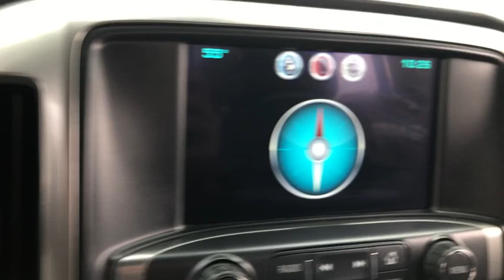2015 Chevrolet Silverado 1500 Worthington, Columbus, Westerville, Powell, Delaware G72016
Used 2015 Chevrolet Silverado 1500 available in Worthington, Ohio at Jack Maxton. Servicing the Columbus, Westerville, Powell, Delaware area.
2015 Chevrolet Silverado 1500 LT - Stock#: G72016 - VIN#: 3GCUKREC7FG279342

Jack Maxton
700 E. Dublin-Granville Road